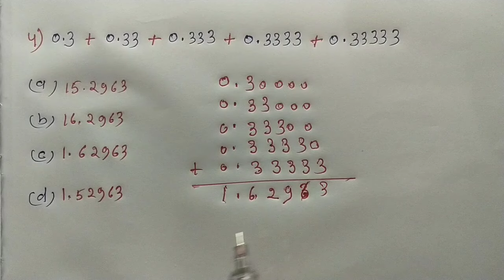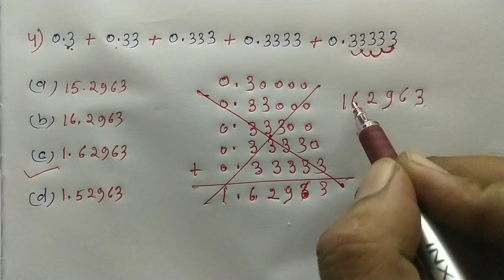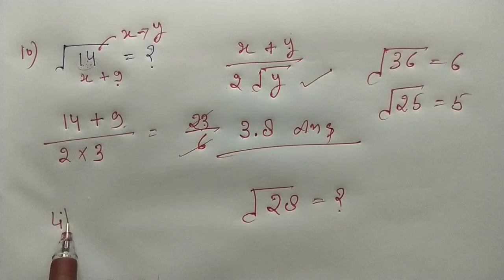Up Police | Target - वर्दी | Maths : गणित | मात्र 1 मिनट में | By Ssc Coaching Center